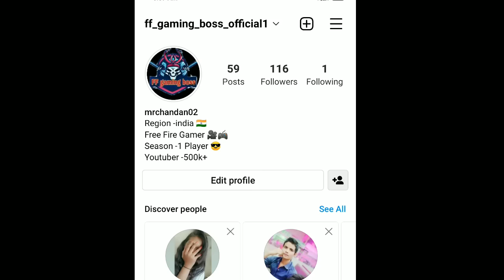🔥Trevor Daniel - Falling 🖤 ||👿Free Fire New Attitude Shayri Tik Tok😠||😁 Free Fire New Funny Tik Tok🤣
free fire new viral on tik tok
ff tik tok
free fire shayri tik tok
free. fire attitude shayri
free fire boys attitude shayri tik tok
free fire funny status video
free fire new viral on instagram
free fire attitude shayri status
ff gaming boss tik tok
ff gaming boss attitude shayri
sk sabir boss tik tok
raistar tik tok
gyan sujan and raistar funny tik tok
free fire viral tik tok video
treover falling daniel
24k golden mood
free fire china
ajjubhaii tik tok